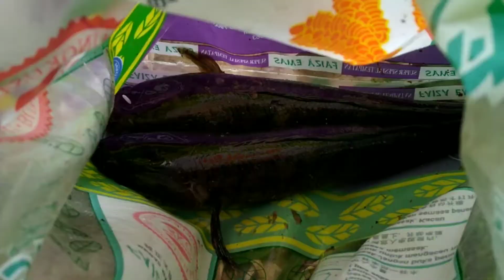Pancing ikan haruan